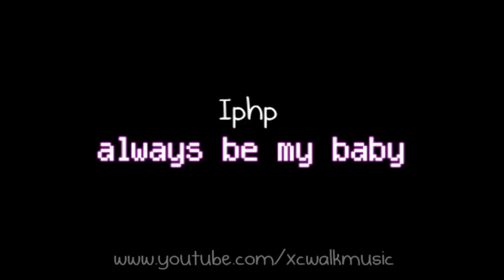Iphp - Always Be My Baby Remix // xCwalkMusic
ANOTHER CWALK SONGGG FOR YOU.

SUB FOR MORE YAAY.